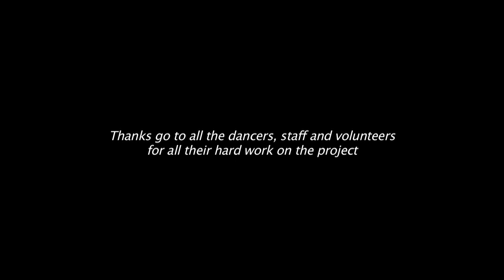Marks, Measures, Maps and Mind - DOCUMENTARY (short)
A unique outdoor performance celebrating the physical body through a range of sports driven tasks (August 2012 at King's Wood, Challock). Commissioned by Stour Valley Arts, South East Dance and Turner Contemporary.

Choreography and Artistic Direction: Dog Kennel Hill Project - Henrietta Hale and Ben Ash
Performers: Luke Birch, Rachel Birch-Lawson, Natalie Bond, Eva Chambers, Erin Johnson, Helka Kaski, Michael Kitchin, Heather Lawrence, Simone Moussett, Katy Pearce, Alma Petit, Rosie Riley, Clementine Telesfort, Elisabeth Schiling
Sound Composition: Jamie McCarthy
Costumes: Lisa Duncan
Production Management: Illuminate Design Ltd
Project Co-ordinator: Allison Young
Creative Apprentices: Rachel Birch-Lawson, Natalie Bond, Katy Pearce
Film Makers: Max Philo and Mark Castro
PR: Pillory Barn